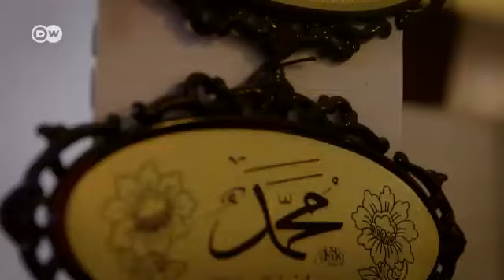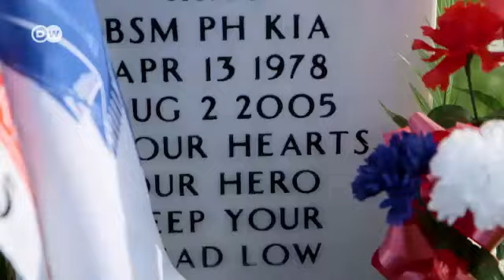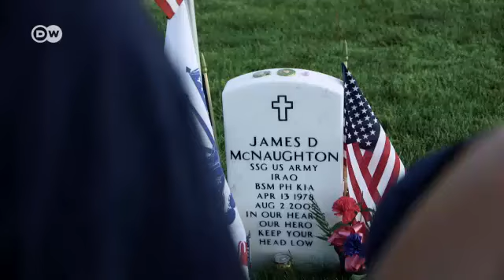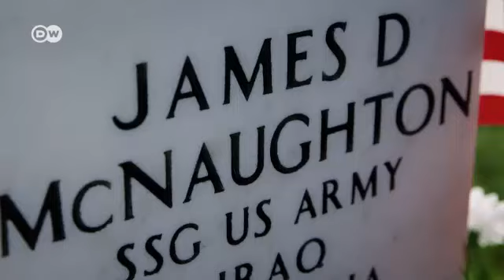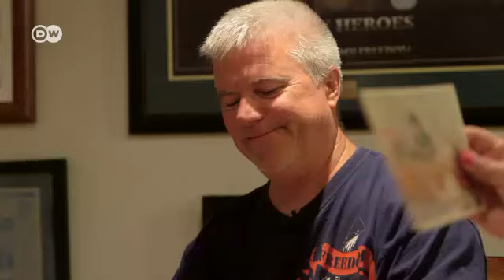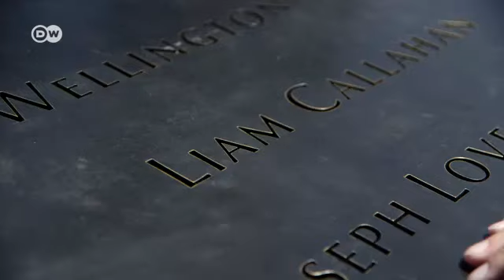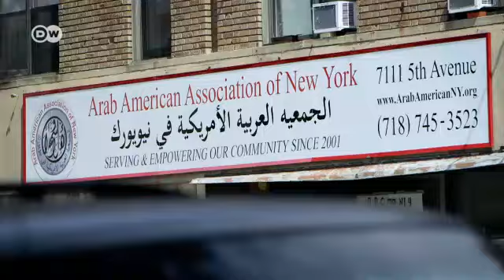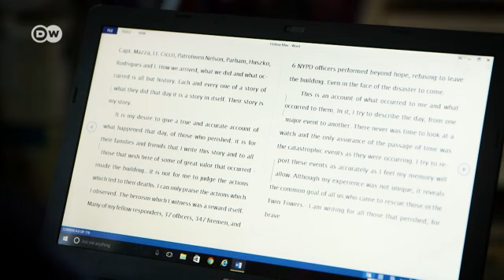New York fünfzehn Jahre nach 9/11 | Dokumentationen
9/11: Kaum ein anderes Datum wurde weltweit so für ein Ereignis und seine Auswirkungen bekannt. Der Anschlag hinterließ ein Gefühl der Verunsicherung, das auch 15 Jahre später nicht weichen will. Am schwersten wurde New York getroffen.